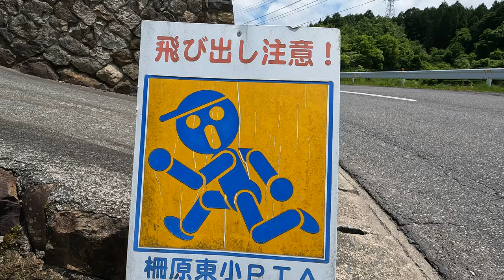・コミカルなカラー版！？『飛び出し注意標識』/ 岡山県津山市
様々な形式や種類が存在する「飛び出し注意標識、看板」です

　　フルカラーでとても見やすく、見た目もコミカルなロボット風？
　　他では見かける事のないオリジナル標識のようです

　　　　　岡山県津山市堂尾
　　　　　Gopro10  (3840x2160 4K 60p)　　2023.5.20